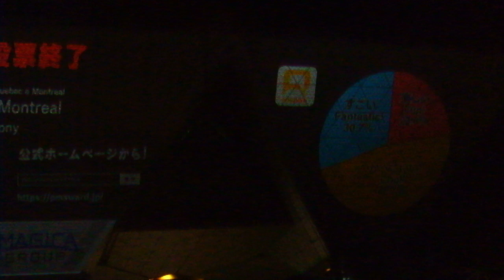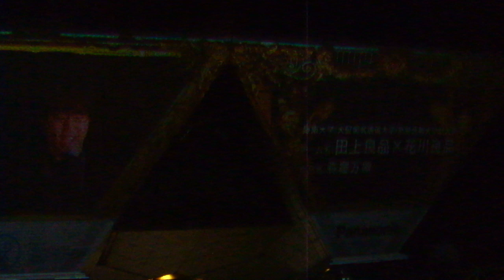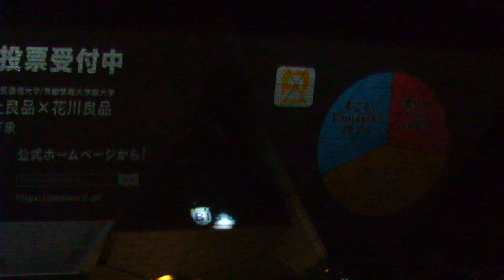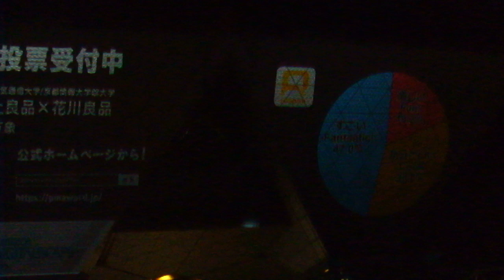東京国際プロジェクションマッピングアワードvol 4 20191116東京ビッグサイト13田上良品×花川良品 阪南大学、大阪電気通信大学、京都情報大学院大学 DSCF2316